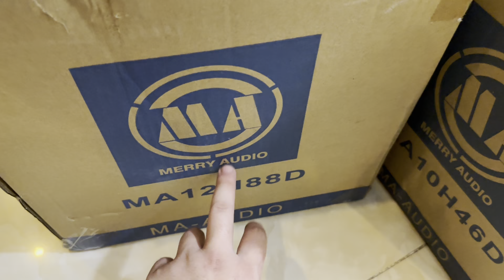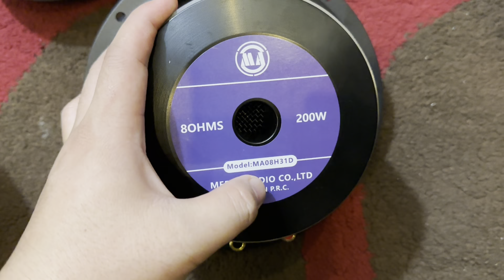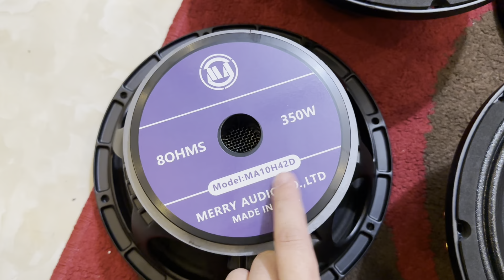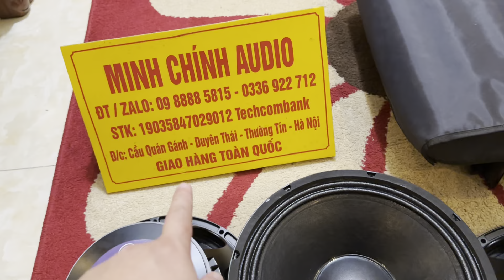[HOT] CHƠI LỚN, GIẢM 100K/1Đ, Loa Bass 20, 25, 30, Hàng Chính Hãng MERRY AUDIO, LH ZALO 0988885815